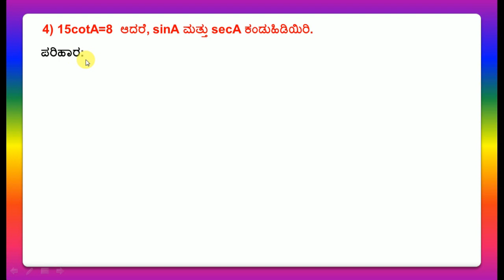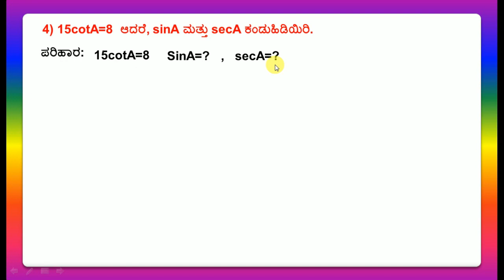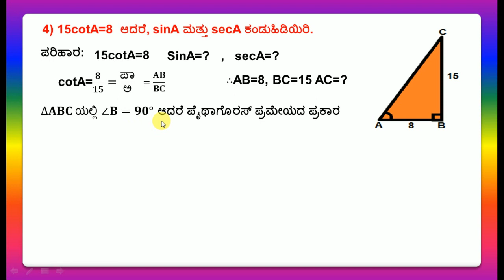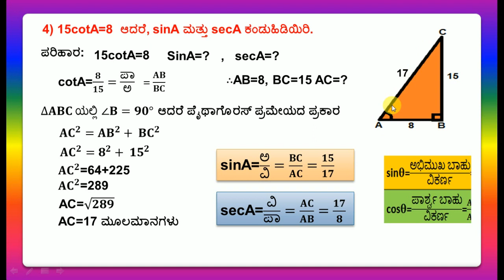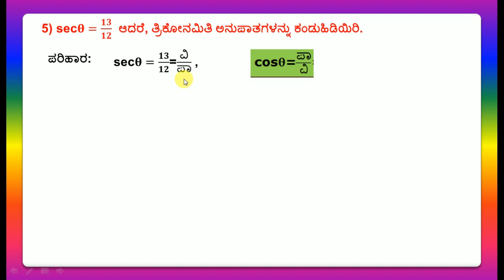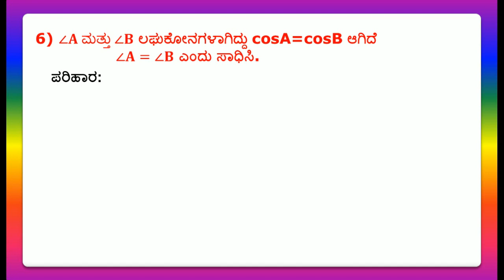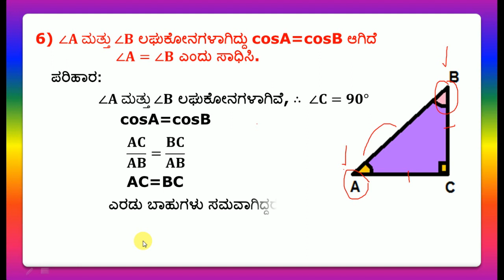ತ್ರಿಕೋನಮಿತಿಯ ಪ್ರಸ್ತಾವನೆ Tikonamiti ( ಅಭ್ಯಾಸ 11-1) Q:4,5,6 CLASS 10 SSLC MATHEMATICS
ARSHIYA NAAZ GULBARGA PRESENTS VIDEO SERIES FOR CLASS 10TH STUDENTS IN  KANNADA MEDIUM FROM KARNATAKA STATE MATHEMATICS TEXT (NCERT BASED). FOR ALL VIDEOS GO TO PLAYLIST OF TRIGONOMETRY.
ತ್ರಿಕೋನಮಿತಿಯ ಪ್ರಸ್ತಾವನೆಯ ಎಲ್ಲಾ ವೀಡಿಯೋಗಳನ್ನು ವೀಕ್ಷಿಸಲು ಕೆಳಗಿನ ಲಿಂಕ್ ಅನ್ನು ಕ್ಲಿಕ್ ಮಾಡಿ

               THIS VIDEO IS ABOUT ಘಟಕ 11: ತ್ರಿಕೋನಮಿತಿಯ ಪ್ರಸ್ತಾವನೆ, ಅಭ್ಯಾಸ 11.1, ಪ್ರಶ್ನೆ: 4,5,6 AND ITS SOLUTION WITH EXPLANATION IN KANNADA LANGUAGE.

Arshiya Naaz Gulbarga